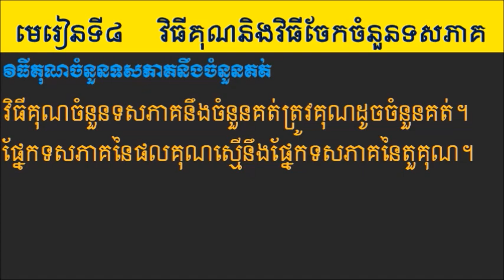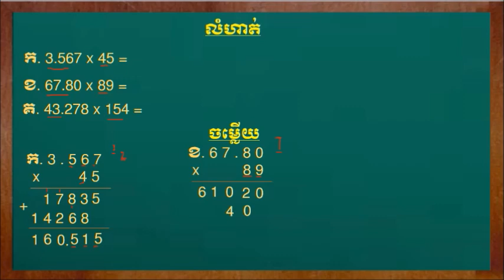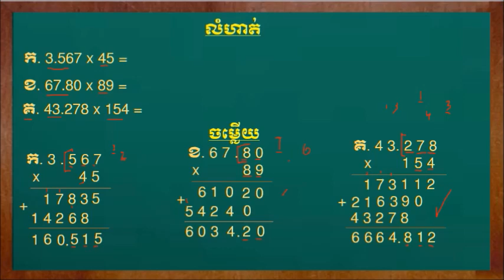តោះរៀនគណិតវិទ្យាថ្នាក់ទី6, ការគុណចំនួនទសភាគនឹងចំនួនគត់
តោះរៀនគណិតវិទ្យាថ្នាក់ទី6, រកតម្លៃលេខនៃតួអក្សរ

We have already uploaded lots of short trick for you guys earlier. After watching this video you will be expert in calculating cube root within just 3 sec.
Some Lesson are below:
Mathematics Grade5

Math
Math trick
Multiplication trick
Mental math
Khmer mathematics,
Khmer outstanding students,
Khmer knowledge
Mrzz Heng,
havleanghour
Smey Bek
Smey remix
Smey pSN
PSN team
PSN Dance
Khmer song
Remix club
Funky remix
Dance In Club
Electro House
Khmer Dance
New song remix
Party Club
Dance song
Khmer song,2017
V-non stop
New melody

Home song
Remix Club
Funky remix
3cha, remix club 2017
Funny mixe2017
Electro house
LDM remix
Dance Club
Town dy Ben,
Sunday
RHM DJ Arron Sz fkm
Phleng record
Bigman, term djz,
English music
Mrr nano,
Town production
Sunday production
Chinese music,